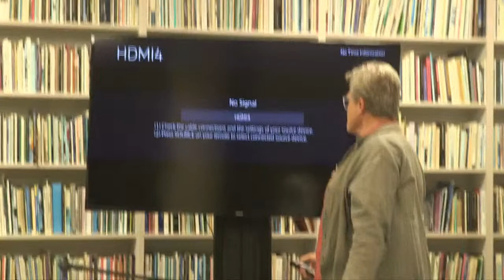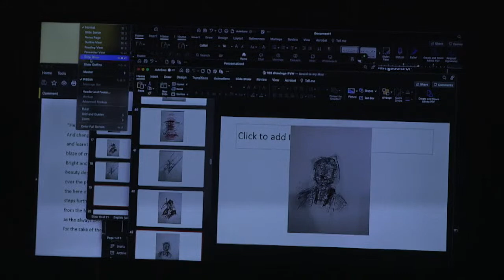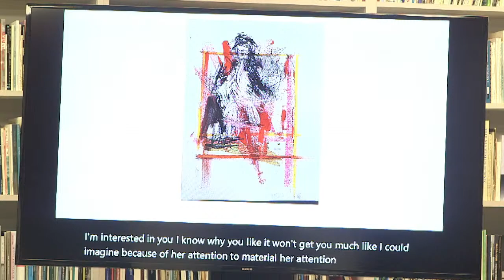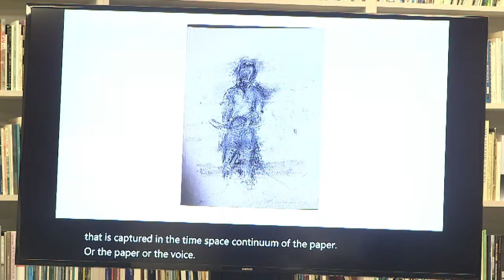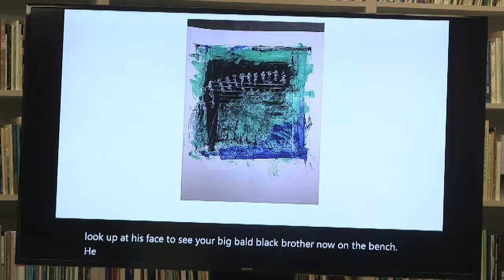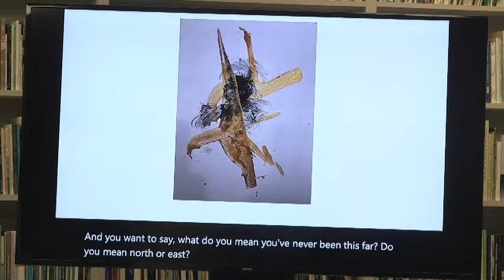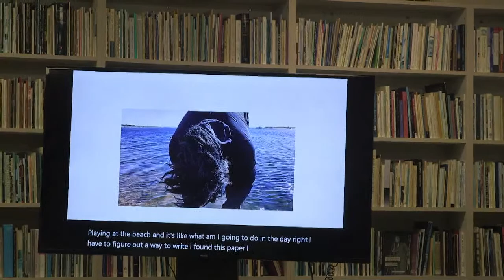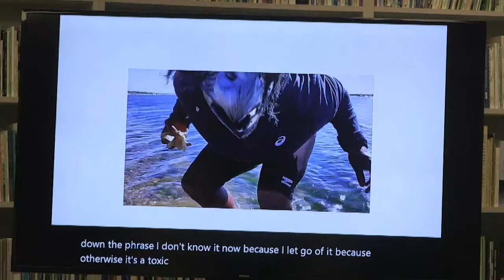Undisciplining the Fields, Ronaldo V. Wilson with Tonya M. Foster in conversation —The Poetry Center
Undisiciplining the Fields is a new conversation, reading (and sometimes performance) series that will invite writers, artists, filmmakers, and scholars from a range of fields to discuss and share their cross-disciplinary practices and thinking. Initiated by George and Judy Marcus Chair in Poetry Tonya M. Foster, in collaboration with The Poetry Center, the series is envisioned as an unruly exploration of the ways that practice is developed and encouraged through interest, study, and accident; and of the ways that creativity motivates / instigates investigations of the possible. Foster's guest for this premier iteration of Undisciplining the Fields is Ronaldo V. Wilson, whose body of work in writing and drawing, movement and performance, will serve as the starting point for these two Black artists' improvised and intensified, focusing and generative colloquy. Please join us.

Ronaldo V. Wilson, PhD, is the author of Narrative of the Life of the Brown Boy and the White Man (University of Pittsburgh, 2008), winner of the 2007 Cave Canem Prize., Poems of the Black Object (Futurepoem Books, 2009), winner of the Thom Gunn Award for Gay Poetry and the Asian American Literary Award in Poetry in 2010.  His latest books are Farther Traveler: Poetry, Prose, Other (Counterpath Press, 2015), finalist for a Thom Gunn Award for Gay Poetry and Lucy 72 (1913 Press, 2018). Co-founder, with poets Dawn Lundy Martin and Duriel E. Harris, of the Black Took Collective, Wilson is also a mixed media artist, dancer and performer. Wilson is Associate Professor of Creative Writing and Literature at U.C. Santa Cruz, serving on the core faculty of the Creative Critical PhD Program, and co-directing the Creative Writing Program.

Tonya M. Foster holds the George and Judy Marcus Endowed Chair in Poetry at San Francisco State University.